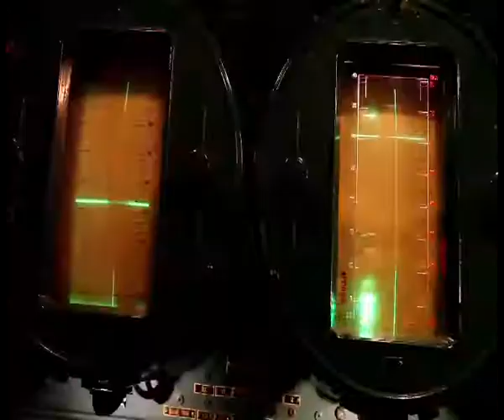Guardians of the Galaxy..........Airmen..